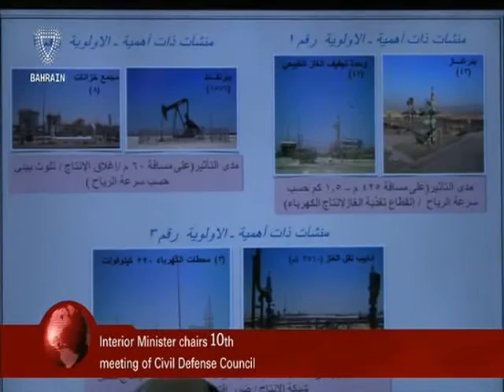البحرين : Bahrain English News Bulletins 2 24-08-2016